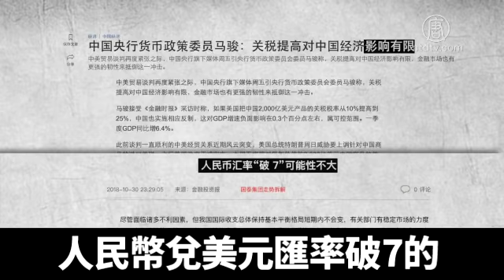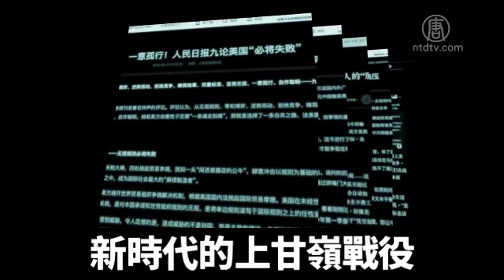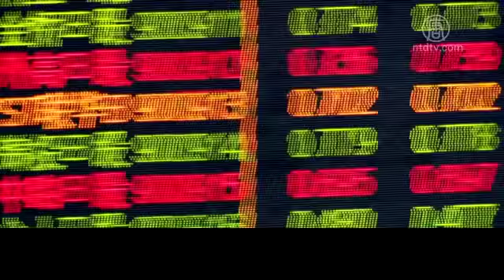外資持續撤離中國 中共高喊「愛國」要人民當砲灰｜新唐人亞太電視｜20190607